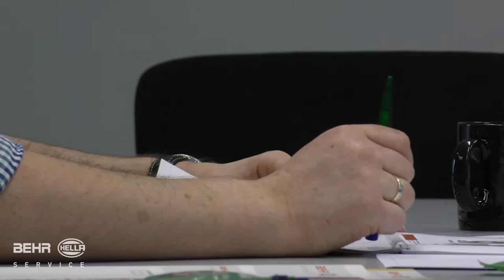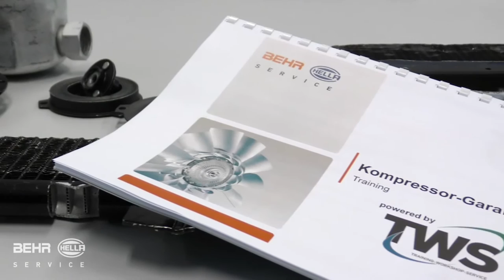100% Hella | Kompressor Garantie Plus by GÖHRUM Fahrzeugteile GmbH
Der Kompressoraustausch ist eine komplexe Prozedur und es gilt dabei auf viele Details zu achten. Die Kompressor-Garantie | plus bietet den teilnehmenden Werkstätten die Möglichkeit, dank praxisnaher und interessanter Schulungen rund um den Kompressoraustausch Expertenwissen aus erster Hand zu erwerben.

Das Beste: Innerhalb der Kompressor-Garantie | plus wird es keine abgelehnten Kompressor-Gewährleistungen mehr geben!

In dem Video schildern Teilnehmer des Trainings zur Kompressor-Garantie | plus Ihre Eindrücke.

EIN TEIL DES ERFOLGS:
- Handelstreue
- klare Sortimentspolitik

GÖHRUM Fahrzeugteile GmbH
Ulmenstr. 19
71069 Sindelfingen